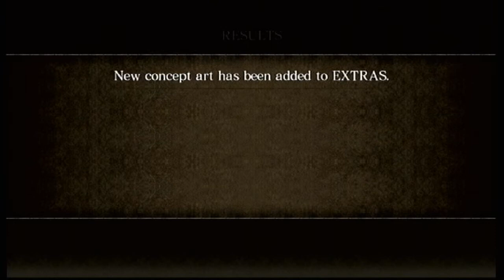Asura's Wrath: Episode 13-Part 2